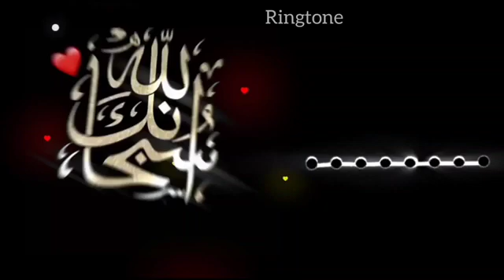beutifull voice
amazing voice
subhan allah
 alhamdulillah
Allahu akbar
morning tune
 arabic
silent massage
سبحان اللّه
الحمد اللّه
اللّه اکبر